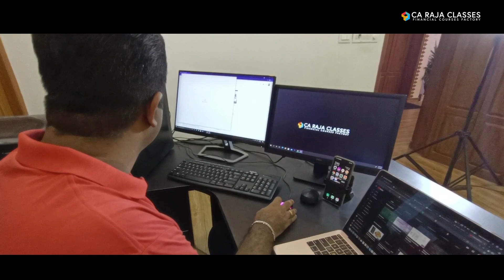Home Office Tour: 100% Work from Home | Tamil Video with English Subtitles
Home Office Tour: 100% Work from Home